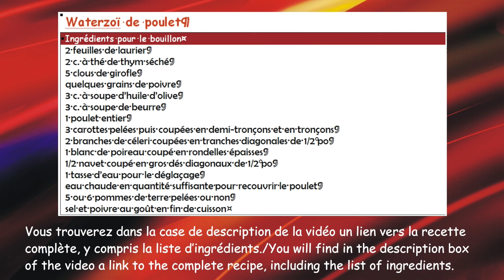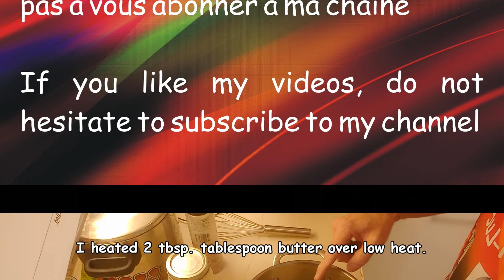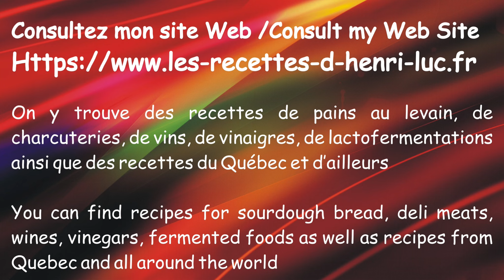Authentic Chicken Waterzooi and its Creamy Sauce / Waterzoï de poulet et son velouté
Comment faire un waterzoï de poulet / How to prepare a chicken waterzooi
↓ ↓ ↓ PLUS D'INFO  / MORE INFO ↓ ↓ ↓
👉 VIDÉOS SUGGÉRÉES / SUGGESTED VIDEOS:

Dans cette vidéo j’explique comment préparer la recette authentique et traditionnelle de waterzoï de poulet et son velouté étape par étape. Si vous voulez faire de la cuisine européenne authentique, alors cette vidéo est pour vous!
In this video I explain how to prepare the authentic and traditional chicken waterzooi and its creamy soup recipe step by step. If you want to make authentic european food, then this video is for you!

Dans cette vidéo je vous montre comment faire un waterzoï / In this video I show you how to make a waterzooi

Chronologie:
00:00 : Introduction
01:00 : Rôtissage du poulet
01:28 : Cuisson du céleri et du blanc de poireau
01:48 : déglaçage
02:12 : Cuisson du navet
02:32 : Ajout de l'eau
02:44 : Ajout des épices
04:09 : Ajout des carottes
04:30 : Ajout des pommes de terre
05:30 : Préparation du velouté

Chronology:
00:00: Introduction
01:00: Roasting the chicken
01:28: Cooking the celery and leek white
01:48: Deglazing
02:12: Cooking the turnip
02:32: Adding water
02:44: Adding spices
04:09: Adding carrots
04:30: Adding potatoes
05:30: Preparation of the creamy soup